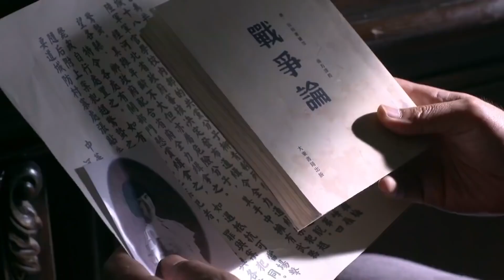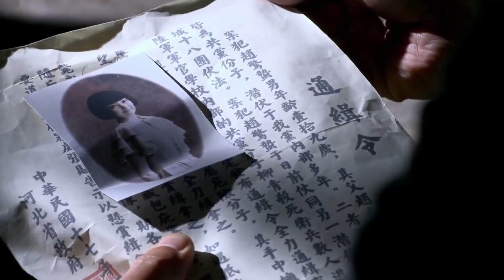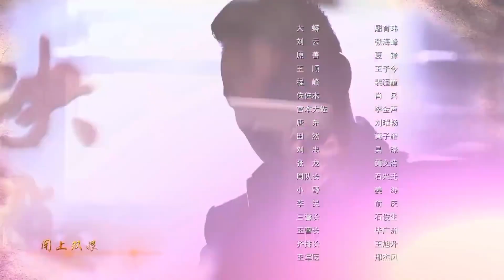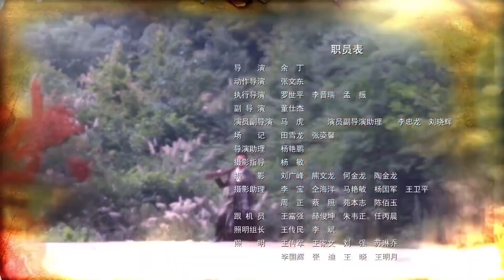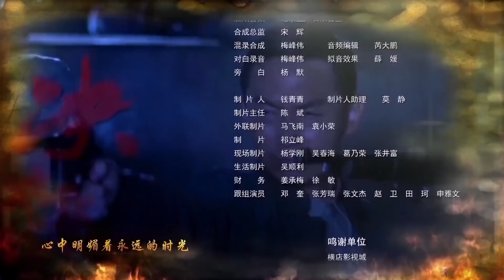【好看民国动作片】《生死决斗》第02集 | 死里逃生的年轻少年成为山岭的土匪老大跟兄弟们一起抗敌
导演: 余丁
主演: 翟天临，刘欢，王志飞，徐翠翠
《生死决斗》讲述了蒋介石四一二政变清党行动中，赵惊蛰父母被害、妹妹失踪，赵惊蛰忍辱负重，死里逃生后成为青峰岭的土匪老大，又与仇敌欧阳尊结盟抗日，最后成长为一个民国英雄的故事。蒋介石四一二政变清党行动中，赵惊蛰的父母被害、妹妹失踪，仇人是他最爱的女生欧阳小满的父亲欧阳尊。惊蛰忍辱负重，死里逃生后成为青峰岭的土匪老大。惊蛰将土匪改造成一支半正规军，与仇敌欧阳尊率领的十八团对抗。抗战爆发，日军入侵青峰岭，十八团因为情报泄露惨败，而惊蛰被诬成汉奸。我党地下组织接触惊蛰，说服他团结抗日。惊蛰将计就计潜入日军情报系统，找出了令十八团惨败的日军情报特务“蜻蜓”，但“蜻蜓”却是他亲妹妹赵小雪。在亲情与民族大义的抉择中，惊蛰毅然做出决定，设计令“蜻蜓”上钩，将假情报泄露给日军。最后，日军因为假情报做出了错误的战略布局，被十一军和十八团联手重创，撤出青峰岭。惊蛰最后与敌同归于尽，死后被追认为中共党员、抗日烈士。